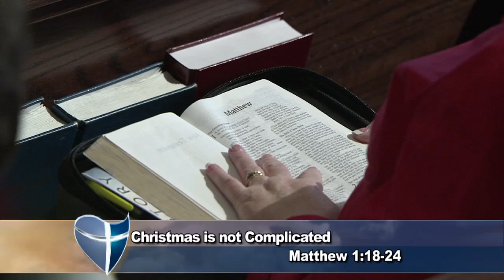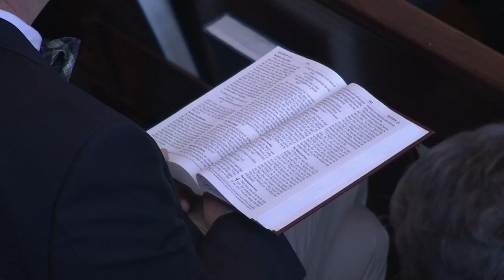Christmas Is Not Complicated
December 22, 2013 Dr. Don Wilton's message- Christmas Is Not Complicated PLUS the KIds Videos both inside the message and two additional 4 minute EXTRAS at the end of the service!